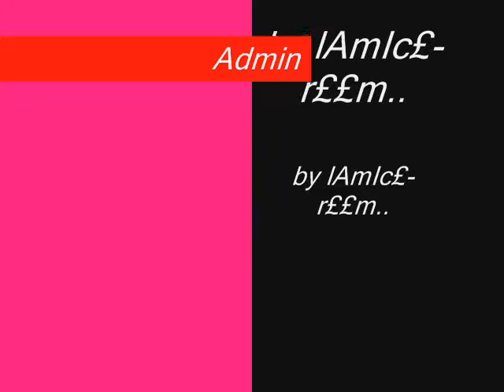جــــــــــورج وسوف - - اولاد الحلال. George - Wa$$ouf - Wlad'El7al